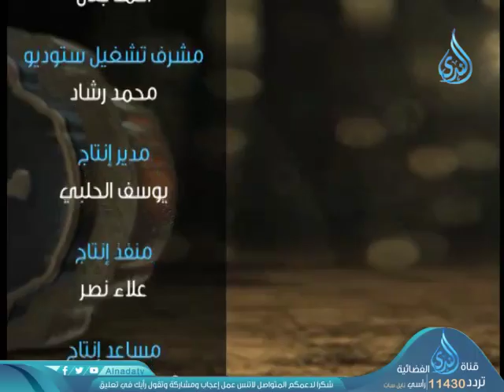أهل الذكر | الشيخ الدكتور محمد حسن عبد الغفار 21-5-2019